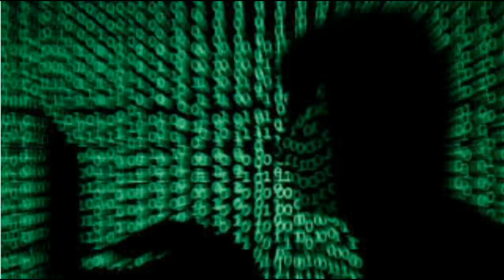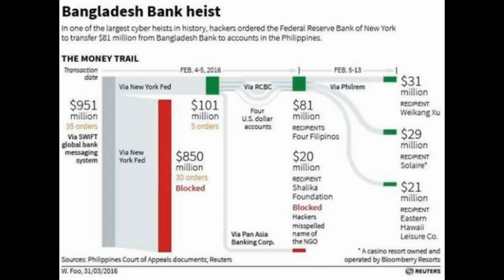BANGLADESH BANK RAWKNA TURU!!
Current um țhat naw leiin update ei hung thaw vat thei naw na chunga thupha ei hung chawi a nih...